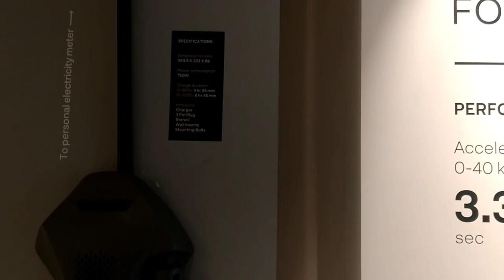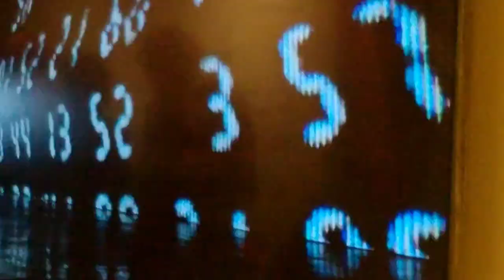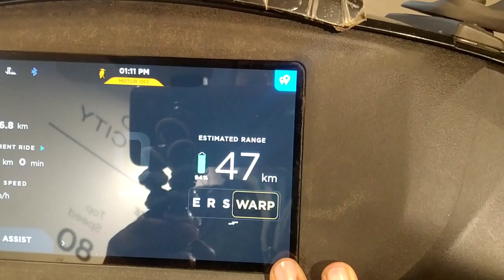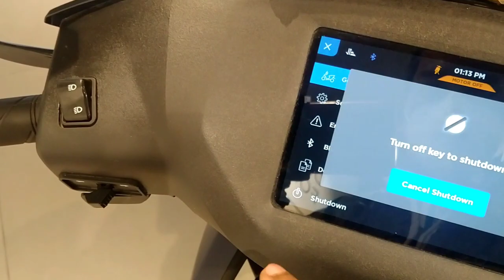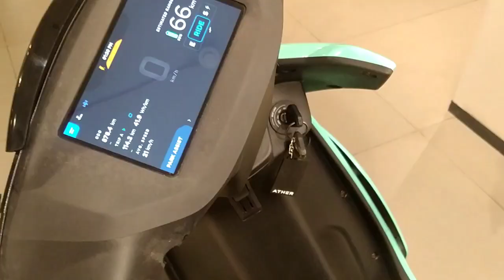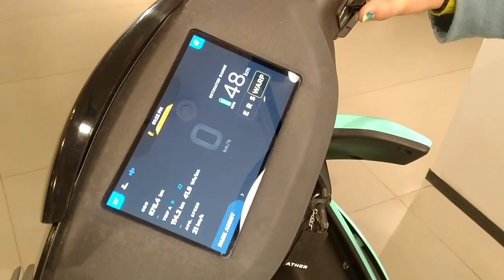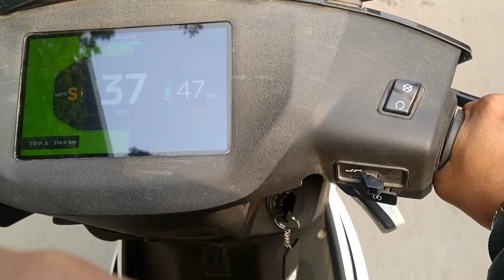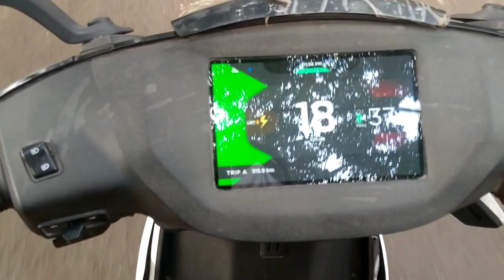Ather 450X Road Test Review: Real World Performance, Range, Price | Vikash Panchal Vlogs 📷📸💯🔥🔥